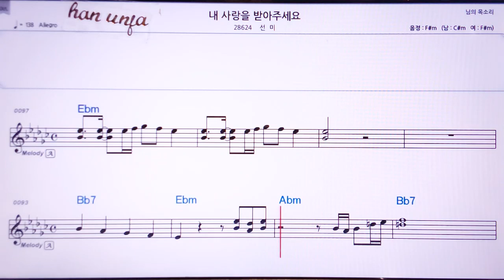💖내 사랑을 받아 주세요/선미 👍Karaoke With Sheet Music/MR,노래방, 악보, 코드,